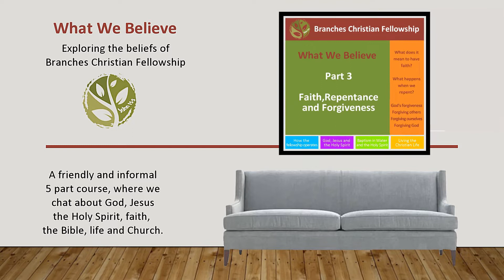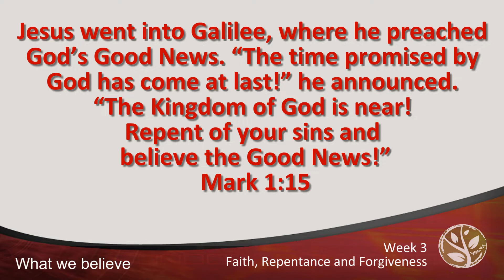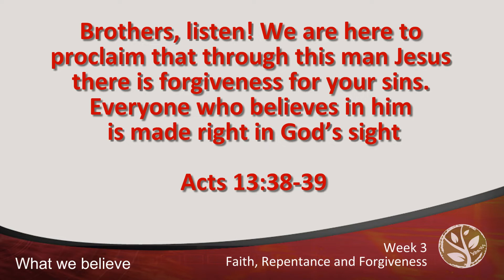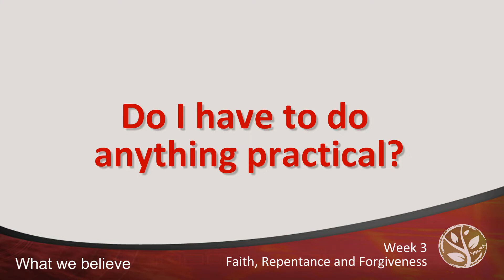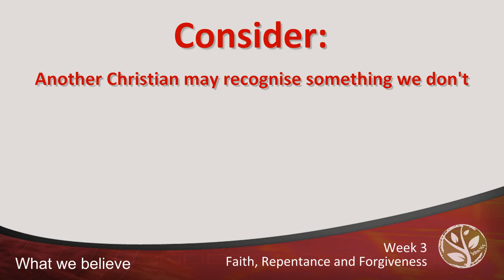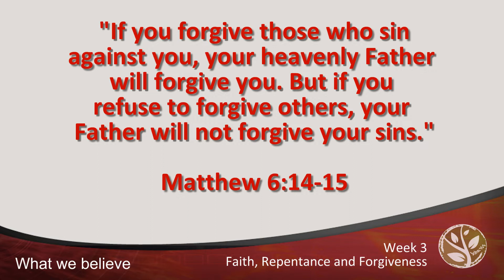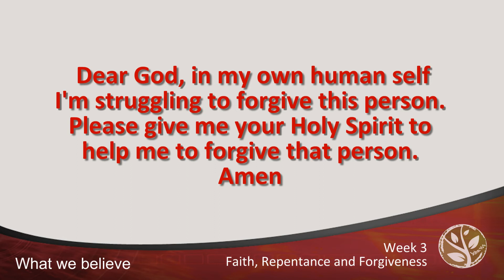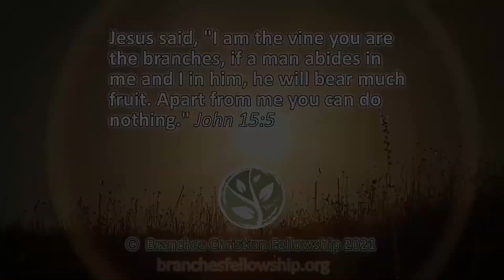Branches Christian Fellowship - What We Believe Part 3 - Faith, Repentance and Forgiveness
Part 3 of the What We Believe course from Branches Christian Fellowship.

We ask everyone who joins our church whether new, established or non Christians to complete this course. It's important that people know what they are joining! People who are not members can also do the course, just because they want to know What We Believe.

Over the five weeks we cover How The Fellowship Operates (specifically Branches), Who Are God, Jesus and the Holy Spirit, Faith Repentance and Forgiveness, Baptism in Water and the Holy Spirit, Living the Christian Life

Find out more at branchesfellowship,org